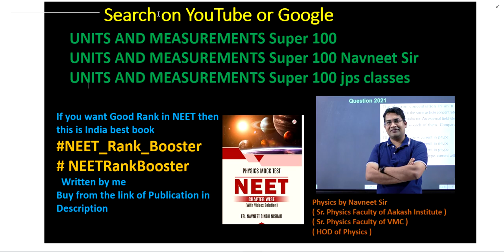A certain physical quantity is calculated from the formula (a2 — b2) h where h a and b are all